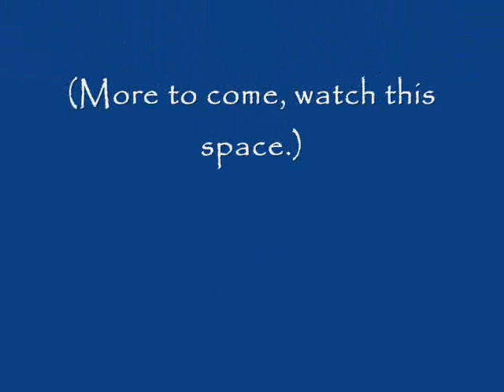Erasmus 2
more photos